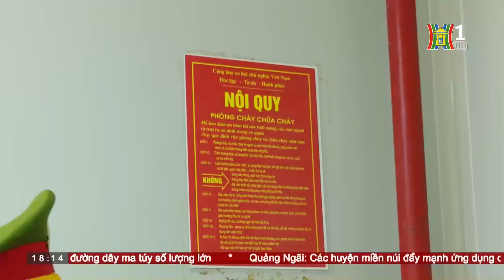An toàn cháy nổ cụm công nghiệp Quốc Oai | HANOITV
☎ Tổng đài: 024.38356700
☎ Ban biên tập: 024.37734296